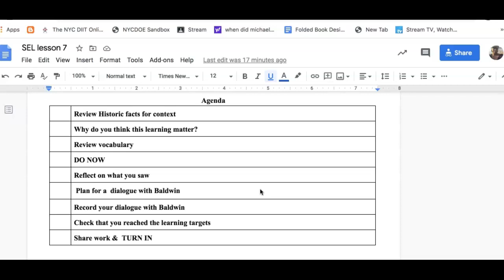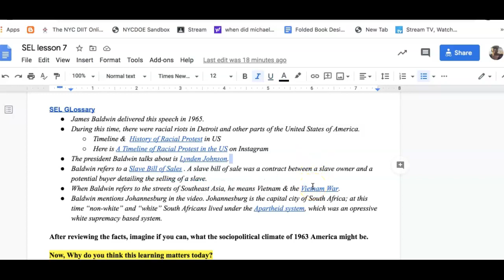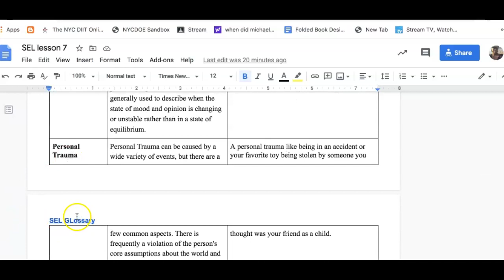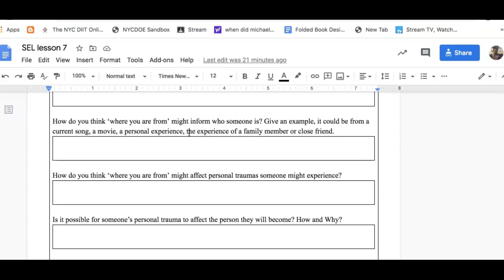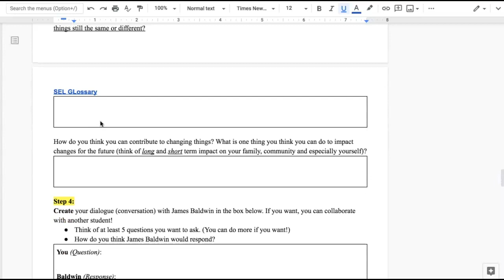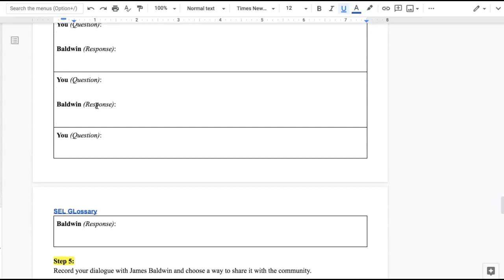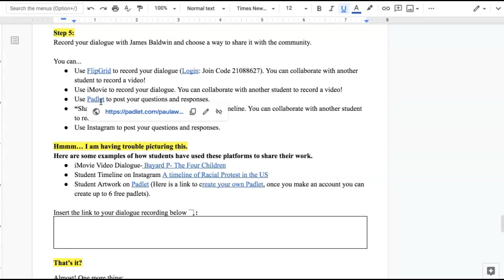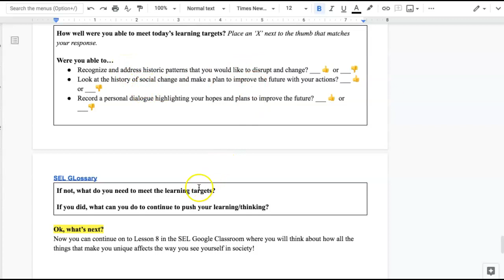SEL Lesson #7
I can recognize and address historic and sociopolitical events that have created trauma and affected my experiences...